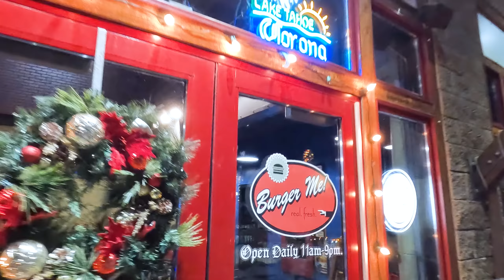Crashing Into Deep Powder with Casey Willax